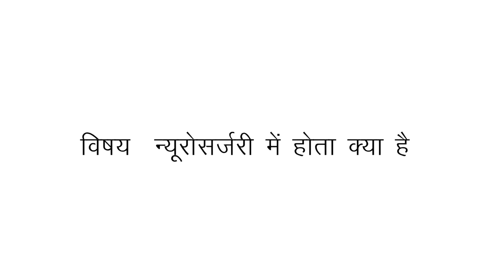What Happens in Neurosurgery? | Brain & Spine Surgery Insights by Dr. Ashish Kumar Shrivastava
Neurosurgery is often misunderstood, with many people unaware of the procedures involved or the outcomes of brain and spine surgeries. It’s crucial to understand that neurosurgery, despite its complexity, is often safer than other types of surgery, particularly when performed by expert hands.

In this video, Dr. Ashish Kumar Shrivastava, Senior Consultant in Neuro and Spine Surgery at Dharamshila Narayana Superspeciality Hospital, Delhi, explains what happens during neurosurgery. He covers the process of brain and spine surgeries, addressing common misconceptions and explaining why these procedures are considered to be safe and effective when done correctly.

Dr. Shrivastava shares important insights into the expectations surrounding neurosurgery, including how modern techniques have made brain and spine surgeries safer than ever. Whether it's a brain tumor, spine issue, or other neurological conditions, this video will help you understand the steps involved and what to expect from the surgery.

At Dharamshila Narayana Superspeciality Hospital, we offer cutting-edge neurosurgical care with highly experienced doctors and state-of-the-art technology to ensure the best outcomes for our patients.

To learn more about our services and expert medical teams,